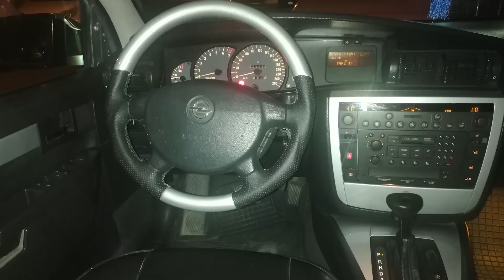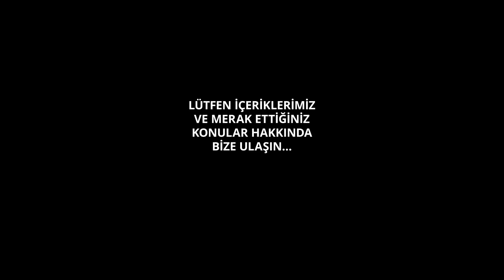de Test Ediyoruz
Arkadaşlar merhaba; bu videomuz da sizlere Opel Omega almayı düşünen bir arkadaşımızın izlenimlerini aktarıyoruz. Kendisi bize Youtube kanalımız da yayınlanan Opel omega 100 km de kaç litre yakıyor adlı videomuz daki yol sohbetini dinleyerek instagram üzerinden irtibat kurmuş olup daha sonrasında yine grup arkadaşlarımız olan Hüseyin bey ve Reşit bey tarafından Kayseri de irtibata geçerek aracımzı test etmiştir. İlgili videomuz ve instagram hesabımızın linki aşağıdadır. Sizde Opel Omega yı İstanbul, Kocaeli ve kayseri de test etmek isterseniz bizlere ulaşabilirsiniz. Bu videoda emeği geçen Hüseyin bey ve reşit bey e grubumuz adına teşekkür ederiz. Opel Omega ile alakalı aklınıza takılan tüm soruları bizlere sorabilirsiniz. Hangi konuda içerikler gelmesini istiyorsanız lütfen yorumlarda belirtiniz.